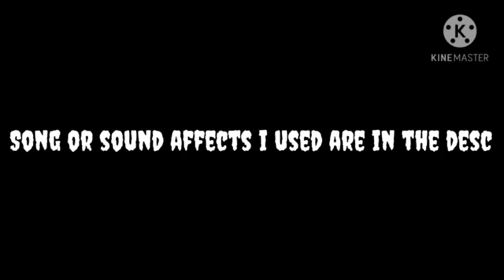Mystic falls fallout episode 1: life and mutation remake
This is my remake